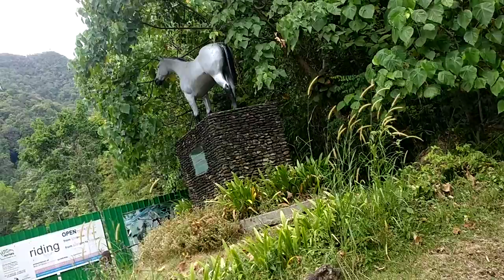Malaysia Island Horses Sdn. Bhd. Langkawi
Island Horses Sdn. Bhd. Langkawi